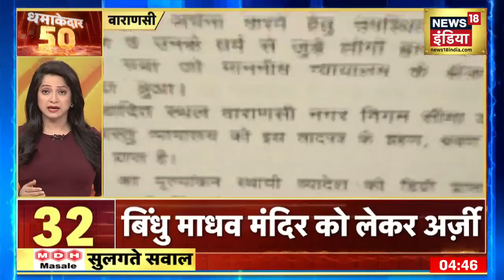Superfast News: देश-दुनिया की 50 बड़ी खबरें | धमाकेदार 50 | Latest Hindi News | Top Headlines